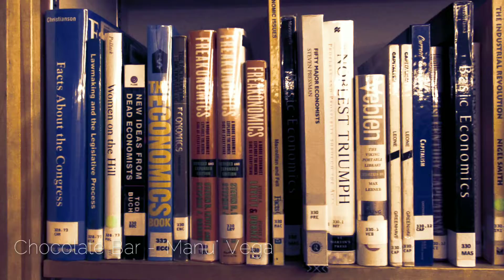Chocolate Bar, Economics Rap Song Project